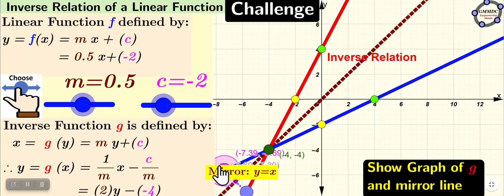Inverse of a Linear Function